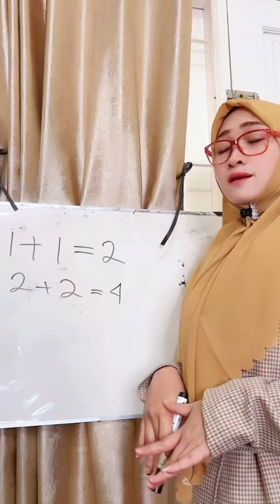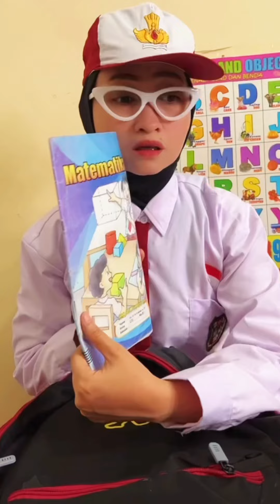Komedi Ngakak Jadi Murid Kesayangan Guru | Obat Sakit Perut - TikTok @indahraishaty HODIJAHMUTZ